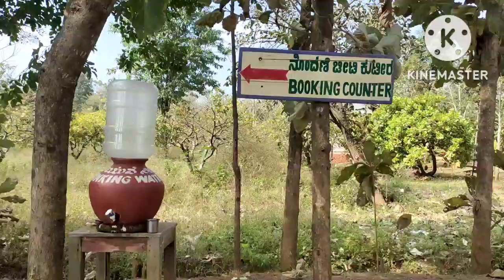ನಮ್ಮ ಉತ್ತರ ಕರ್ನಾಟಕದಲ್ಲಿ ಅಗಡಿ ತೋಟ ಹೆಂಗೈತಿ ನೋಡ್ರಿ.....👆